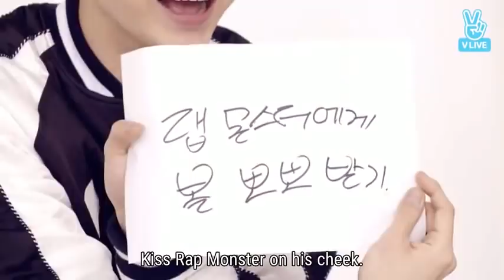BTS 'You Never Walk Alone' Preview Show Eng Sub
Turn on CC to get another subtitle♡